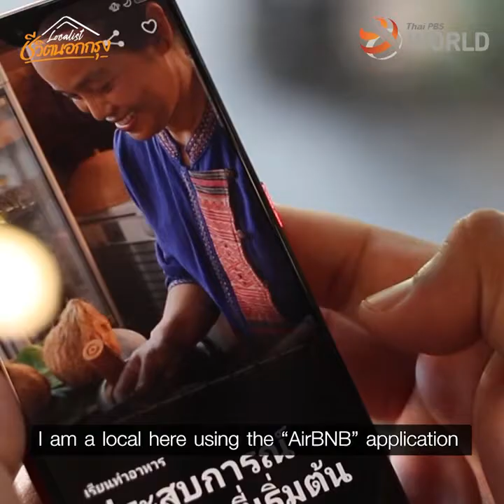The local alternative for travellers Touring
Thai PBS World
We bring Thailand to the world